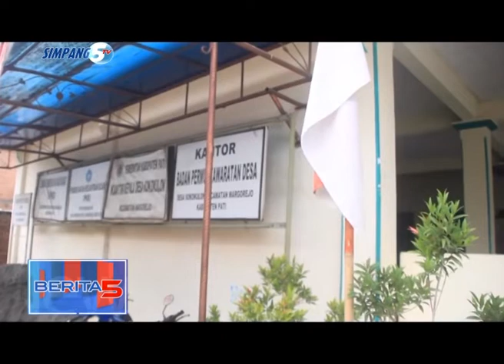HOax! Pengemis Yang Memiliki Aset Hingga Miliaran Rupiah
VIRAL PENGEMIS LEGIMAN YANG MENGAKU MEMPUNYAI ASET HINGGA MILIARAN RUPIAH TERNYATA TIDAK BENAR. TIM LIPUTAN SIMPANG 5 TV YANG LANGSUNG MENELUSURI KEHIDUPAN LEGIMAN, MENDAPATI BEBERAPA FAKTA DI TEMPAT TINGGALNYA YAKNI DI SALAH SATU KONTRAKAN YANG BERADA DI KOMPLEK PERUMAHAN GUNUNG BEDAH, DESA SUKOKULON, KECAMATAN MARGOREJO.